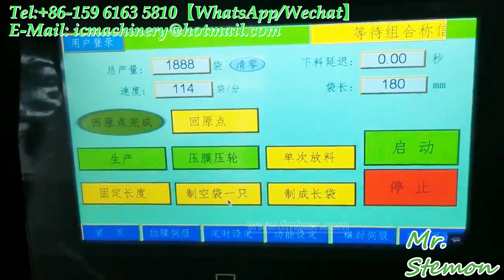Snack Packaging Machine by automatic multi-head weighing with vertical pouch packing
Snack Packaging Machine working video.
packaging Machine suitable for kinds of dry fruits, nuts, block material products with automatic filling, weighing,bag forming packing.
Qualified vertical pouch packaging machine with multi-head weighing system.
A vertical packaging machine is for organizing a continuous cycle of forming packages of laminated foil in three-sealing pillow-type packages.

The equipment operates in an automatic mode and requires minimal operator involvement - supply of a packaged product, setting of operation parameters, their periodic monitoring, as well as in the selection of finished products.
--Mr. Stemon